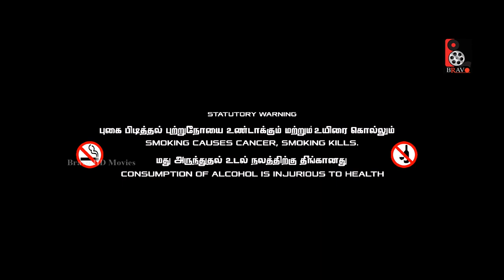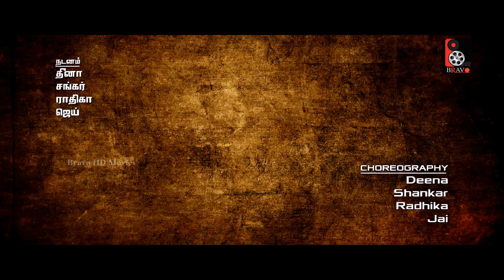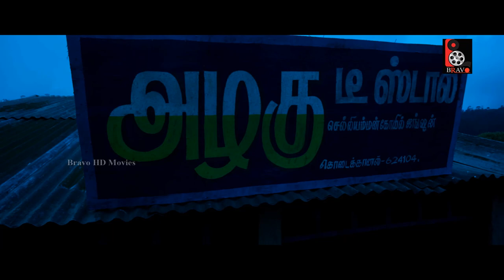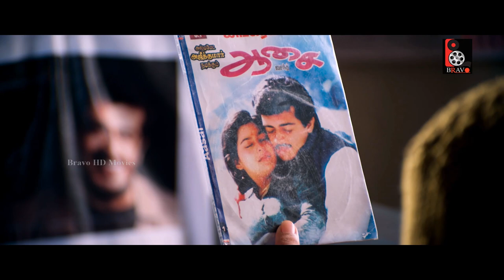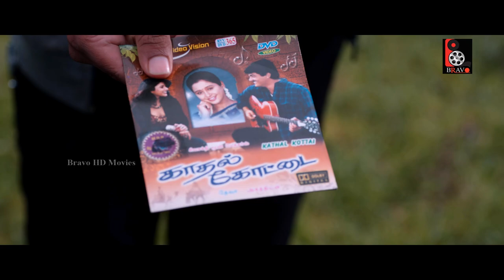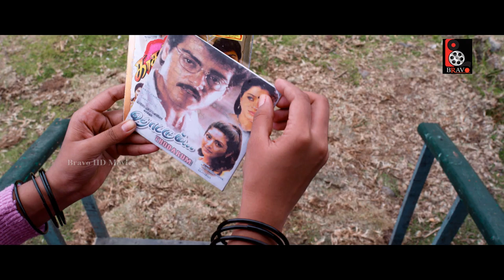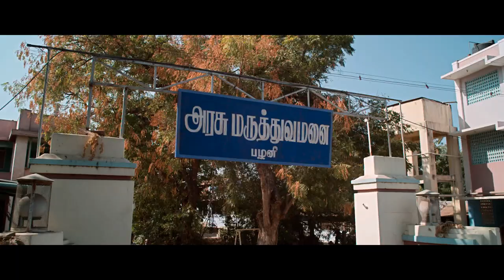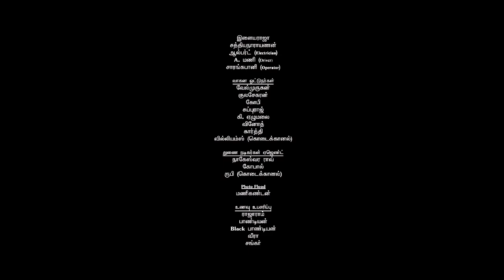Kangaroo | Arjuna, Varsha Ashwathi, Sri Priyanka | Tamil Full Movie 4K HD Video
Kangaroo is a  Tamil language action thriller film written and directed by Samy and produced by V House Productions. The film features newcomers Arjuna, Varsha Ashwathi and Sri Priyanka in the lead roles, with singer Srinivas composing the film's music.

Murugesan aged about ten brings his infant sister to Kodaikanal, where a provision store owner Nadaar  (Thambi Ramaiah) takes pity on the kids and gives them a place to stay.  A grown Murugesan (Arjuna) is  a tea stall owner who looks every bit a ruffian, talks little, does not show any emotions, has animalistic behavior, carnivorous eating habits and drinks arrack in litres.  The one person who is the world to him, is his sister Azhagu (Priyanka) on whom he dotes so much that people around call him Kangaroo.   There is also Chellam (Varsha Ashwatha) a friend of Azhagu who loves Murugesan.  The villain group consists of Ticket (Kalabhavan Mani) who wants to push Chellam in the flesh trade with the help of her sister who is already in it and a jeep driver who lusts for Azhagu.  Murugesan bashes the two men for disturbing his sister and her friend and an enmity ensues.  Murugesan discovers that his sister is in love with another jeep driver Mani and arranges for the marriage between the two much to the jealousy of Ticket and his friend.  Just before the marriage Mani falls from a cliff and dies.  After a few months Murugesan convinces Azhagu to marry again and fixes a groom who also dies from electrocution.  Brother and sister move to another town where she gets married, but an attempt on the husband too is made injuring him severely and the unknown killer is ready to try again at the hospital.  What happens to the brother and sister and who kills off every suitor of Azhagu forms the rest of the screenplay which has two unexpected twists in the climax.